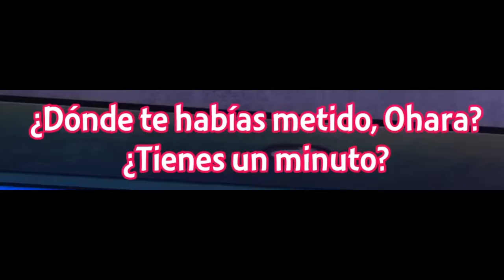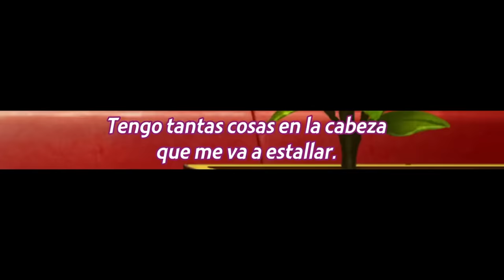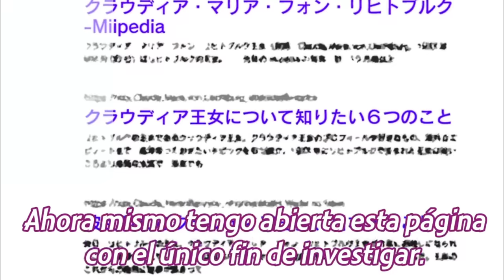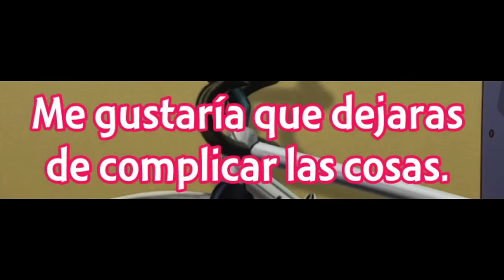Cuando tu PROMETIDA te encuentra COQUETEANDO con otra MUJER | 365 Days to the Wedding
• Anime: 365 Days to the Wedding Ep 3.